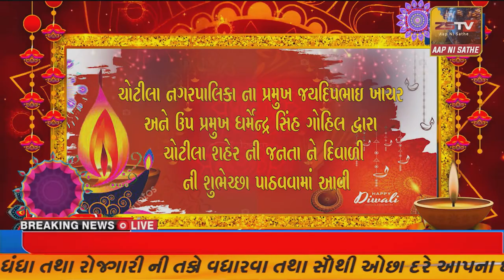દિવાળી ની હાર્દિક શુભકામના જયદિપભાઇ ખાચર (ચોટીલા નગરપાલિકા પ્રમુખ )2021 ZSTVNEWS